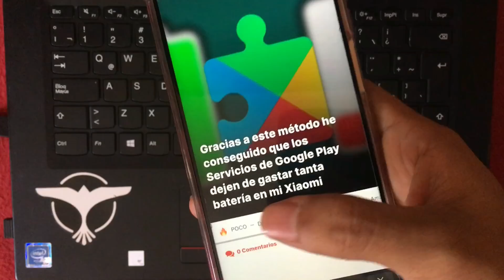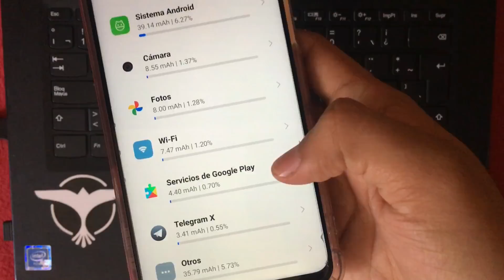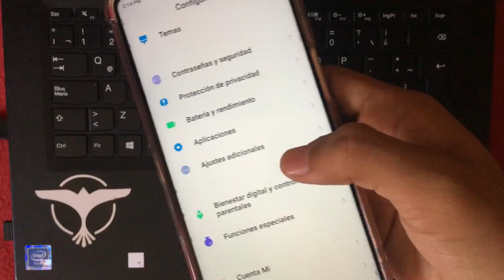POR ESTA RAZON SE DRENA LA BETERIA DE TU XIAOMI | SOLUCIONALO🔋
MI BLOG/WALLPAPERS.

MIEMBROS DEL CANAL:
*Luis Longoria
*juan luis goizueta
*Alexis Padron
*Luisito Fernandèz
*Angel Sosa
*Francisco Javier
*Diego
*Ángel Arellano
*ItzAlvaro